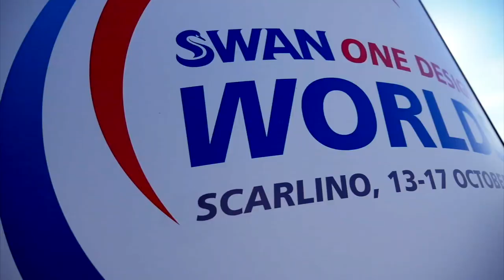Swan One Design Worlds_Day 0_Practice Race and Opening Ceremony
The Swan One Design Worlds 2020 begins. A great week of racing and fun has started!